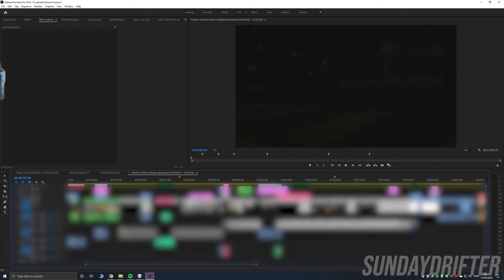NFS 2021 THE CRITERION GAME BUT ITS APRIL 1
Rare footage of a scuffed game

Don't stand so close - Dr. Love